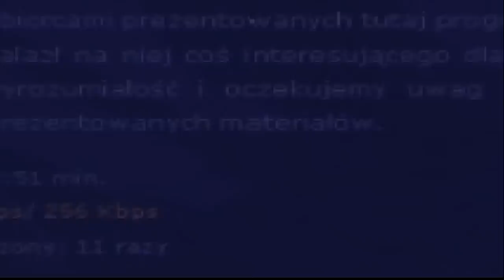Konecka Kronika Tygodnia wydanie 12/2012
- Burzliwe obrady Rady Powiatu. Marian Gąszcz złożył dymisję
- W firmie JAMAR prezentacja ekologicznych systemów grzewczych